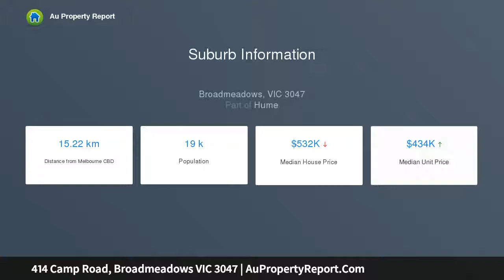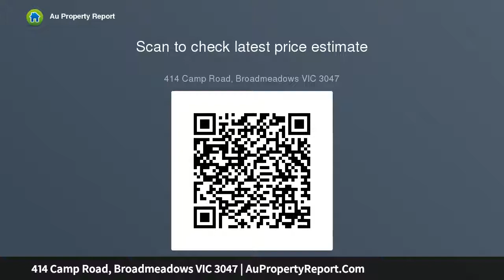414 Camp Road, Broadmeadows VIC 3047 | AuPropertyReport.Com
414 Camp Road, Broadmeadows VIC 3047
Property Type: house
Bedrooms: 3
Bathrooms: 3
Car Space: 1
CENTRAL LOCATION WITH PLANNING PERMIT FOR 3 TOWNHOUSES